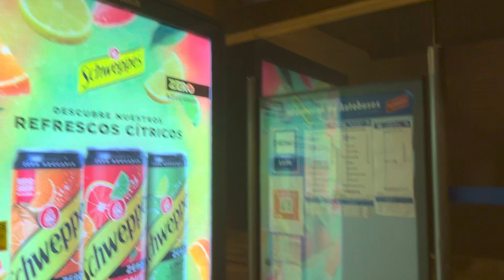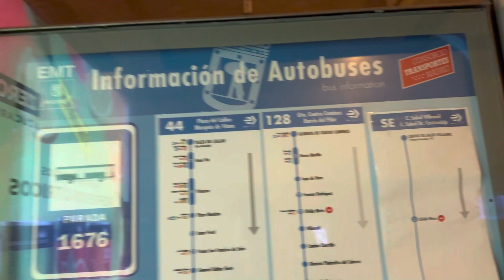Fog in madrid spain🇪🇸🇪🇸🇪🇸